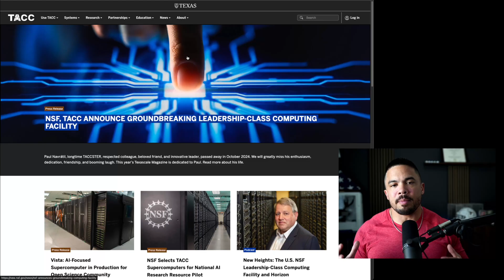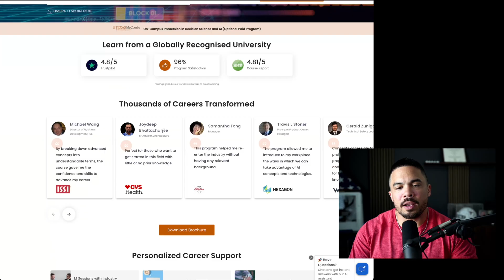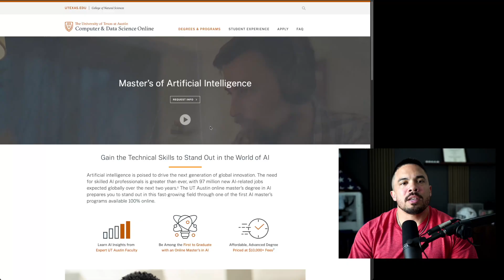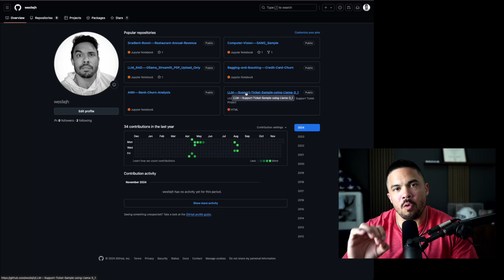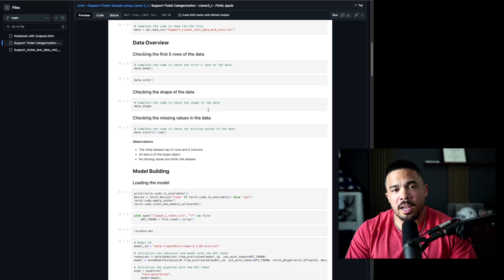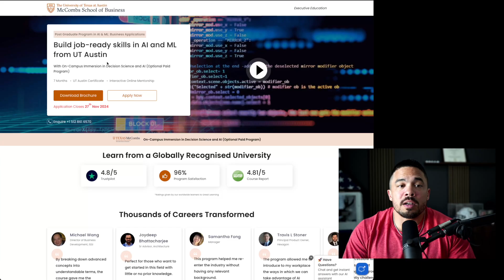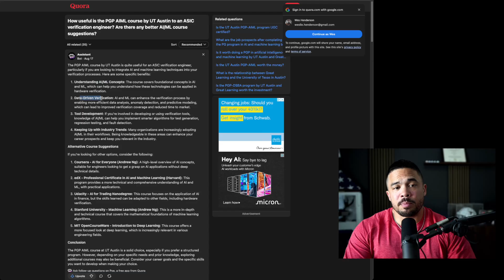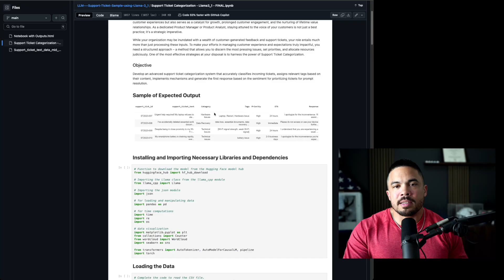Was UT Austin's Artificial Intelligence and Machine Learning Program worth it?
I get a lot of questions about my experience doing UT Austin's PG program in AI and Machine Learning. Short answer: Loved it. But here's more detailed thoughts, if you want to see if it's right for you.

Said I wasn't going to put a link to this specific program, but if you choose to do so, ping me and I can send you $150 off on your fee waiver and it supports the channel.

Best active eyewear and triathlon gear in the game!